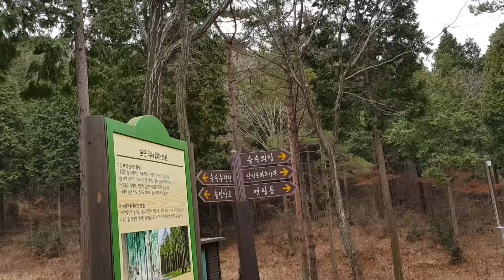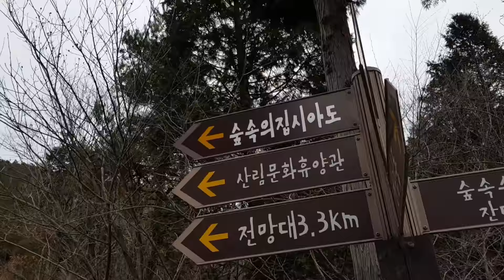경남 남해편백 자연휴양림 하룻밤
경남 남해군에 국립 남해편백 자연휴양림이 있습니다. 섬에서 편백향을 느끼며 숙박할 수 있는 곳입니다.